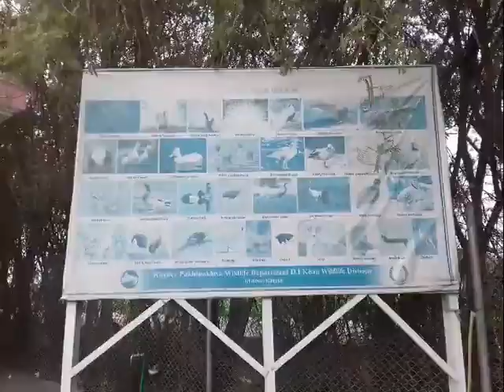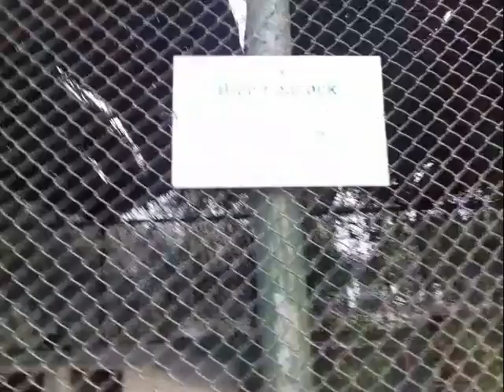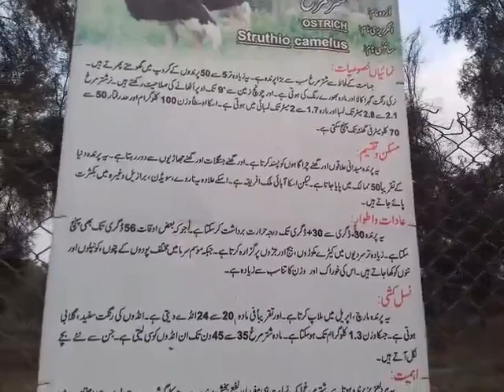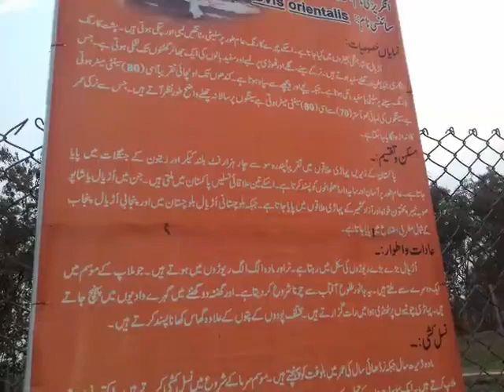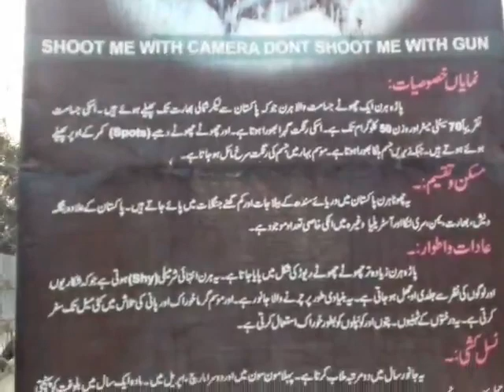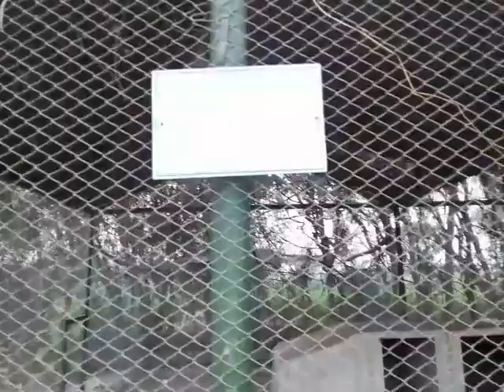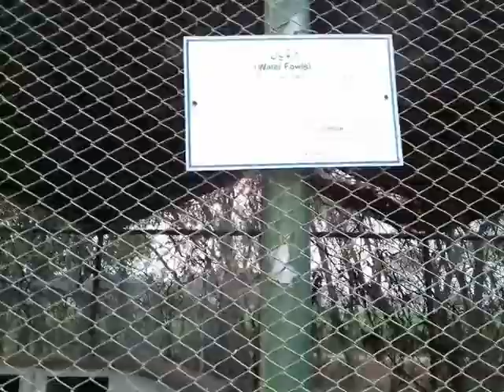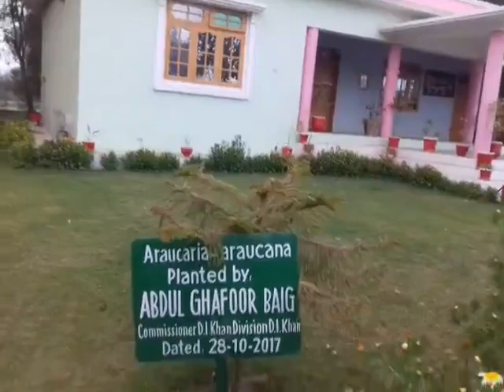D.I.KHAN | Wild Life Park | MylovelyPakistan